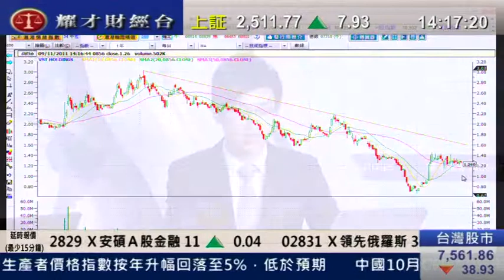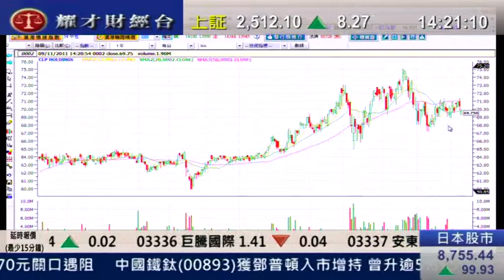耀才財經台 劉幸鈺 黄偉豪 9 Nov 2011 發逹講場 part 5